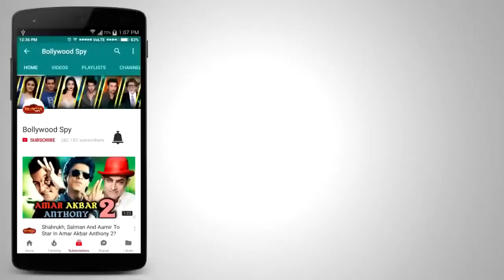Kapil Sharma NEW SHOW On Sony TV - PUBLIC Super Excited - PUBLIC Reaction